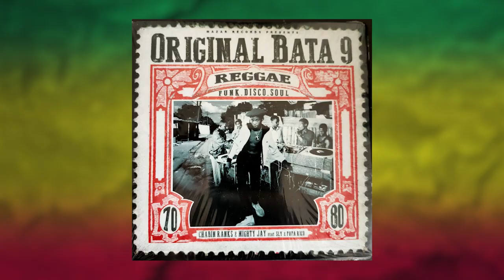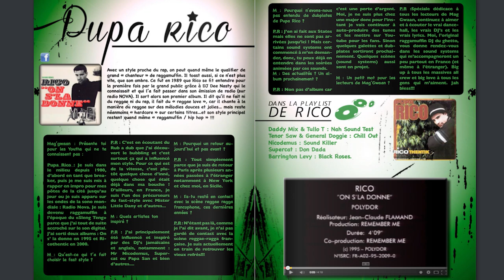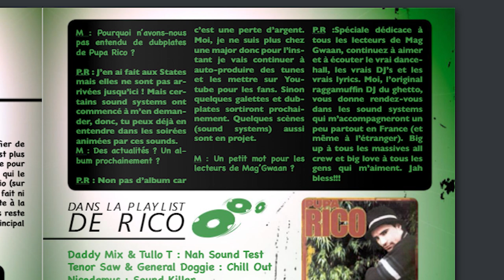RMS S01EP9 - Puppa Rico - Pionnier du RAGGA/HIP HOP français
L'histoire de Pupa Rico, pionnier du mouvement ragga hip hop dans l'héxagone. Auteur du hit Rub A Dub STYLE.